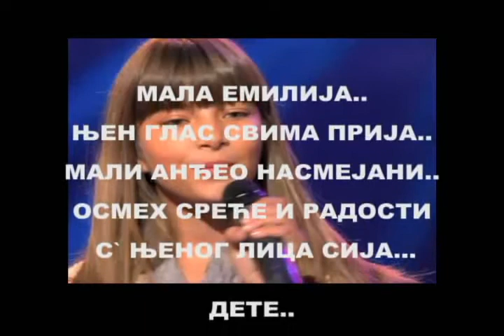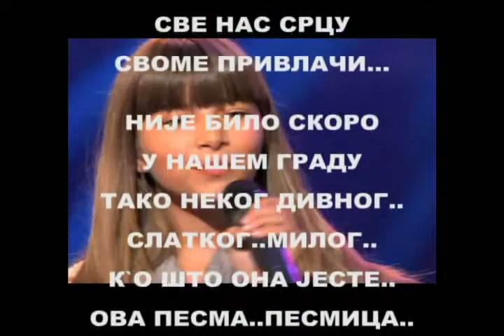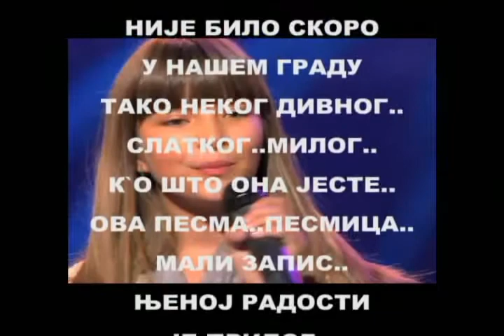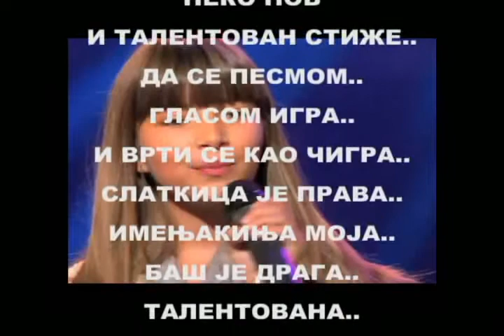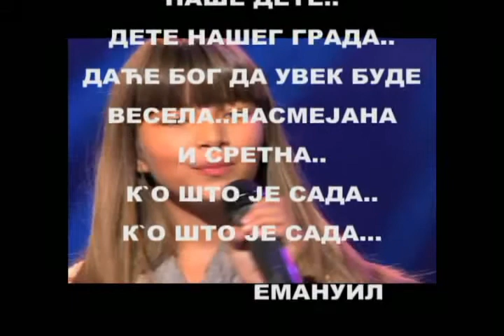"МАЛА ЕМИЛИЈА" од Емануила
МАЛА ЕМИЛИЈА...